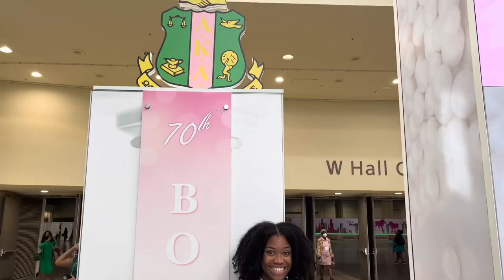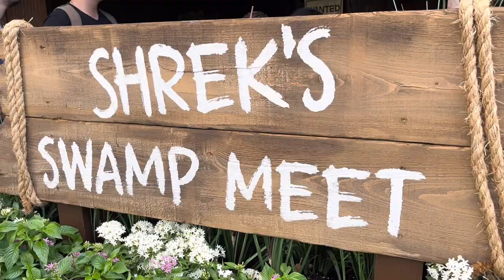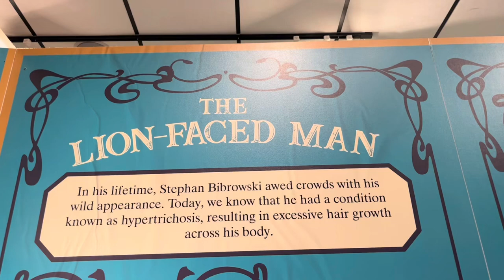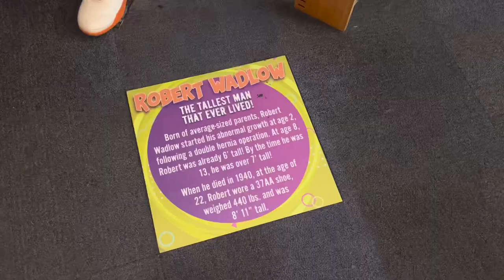SORORITY VLOG | ALPHA KAPPA ALPHA 70th BOULE (Part 2) 💓💚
Hey y’all! It’s time for PART TWO! I had soooo much fun in Orlando, Florida’s at my sorority’s 70th Boule! Hope you guys enjoy this inside scoop.